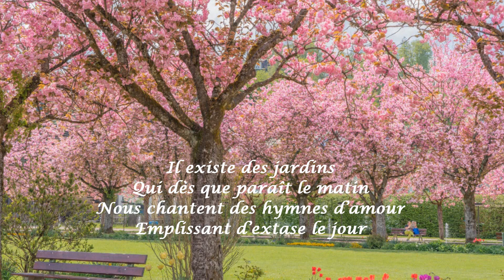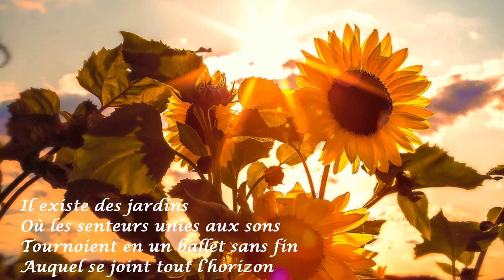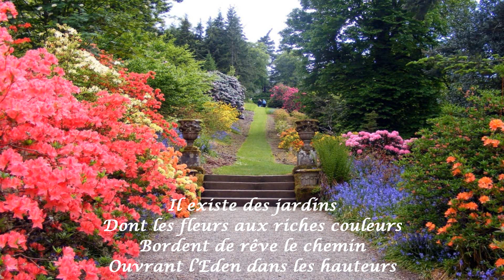Jardin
Il existe des jardins
Qui nous portent par leurs parfums
Jusqu’au lieu secret du bonheur
Qui en nos cœurs a sa demeure.

Qui dès que paraît le matin
Nous chantent des hymnes d’amour
Emplissant d’extase le jour.

Où les senteurs unies aux sons
Tournoient en un ballet sans fin
Auquel se joint tout l’horizon.

Parlant à l’âme de splendeurs,
Jouant d’un archet sur nos cœurs
Les accords d’un monde serein.

Dont les fleurs aux riches couleurs
Bordent de rêve le chemin
Ouvrant l’Eden dans les hauteurs.

E.M.

_________________________________POÈME, LECTURE & MONTAGE_________________________________

Édith Marck

Auteure du recueil de poésies "Paroles de lumières, poèmes et comptines" aux Éditions Amalthée

___________________________________________MUSIQUE____________________________________________

Adagio fait partie de l'album Songs From a Secret Garden.

Le groupe Secret Garden joue de la musique néo-classique.

Il met en vedette la violoniste irlandaise Fionnuala Sherry et le compositeur/pianiste norvégien Rolf Løvland.

POSSIBILITÉ DE SE PROCURER MES OUVRAGES DANS TOUTES LIBRAIRIES SUR COMMANDE

_______________________________POUR ACHETER MES RECUEILS EN LIGNE________________________